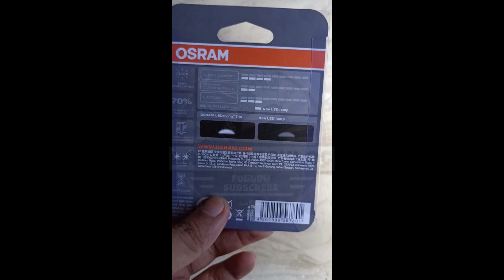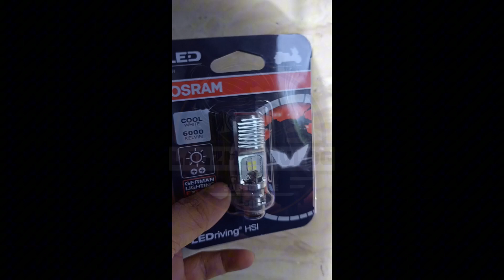OSRAM LED DRIVING LIGHT FOR MIO i125 - UNIVERSAL LEDLIGHT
For today's video mag Install tayo ng Osram Brand na Head driving Ledlight para sa Mio i125, kung naghahanap ka ng headlight na Good Quality ito bagay sa Motor mo itong Universal Osram Led Driving light.
Our Mechanic for today a.k.a. si Bunso.

✅ Dito mo mabibili gamitin mo lang ang invite code na ito.